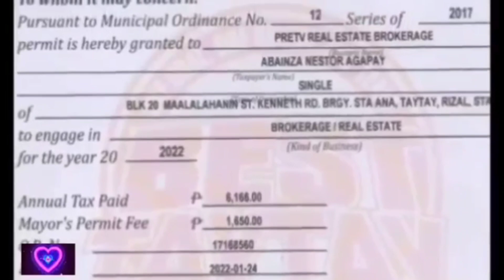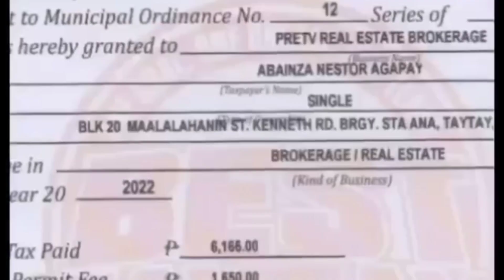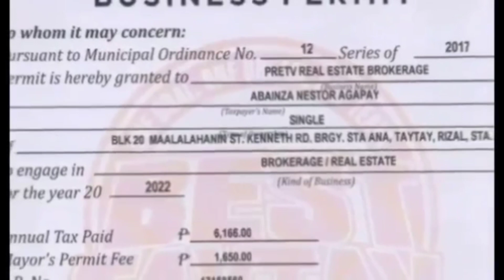#640 FARM LOT WITH BUSINESS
😀 MARAMING TANIM
👉 LOT AREA: 1.6 HECTARES
👉 CATEGORY:  LAND TITLE
👉 LOCATION: PILILLA RIZAL

😀 NEARBY
👉 MUNICIPAL HALL
👉 SCHOOL
👉 CAMPING SITE
👉 JOLLIBEE

😀 MORE THAN 60 METERS
FRONTAGE BRGY ROAD

😀 INQUIRIES
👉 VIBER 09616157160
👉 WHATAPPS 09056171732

👉 GOLDEN REAL ESTATE CHANNEL